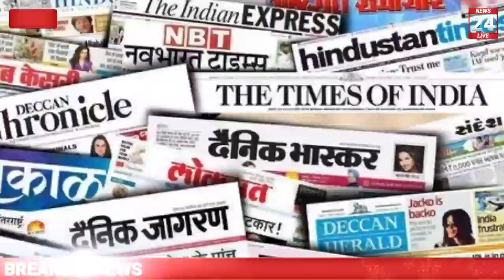दूल्हा दुल्हन विदाई के बाद घर लौट रहे अभी-अभी आई आज की बड़ी खबर